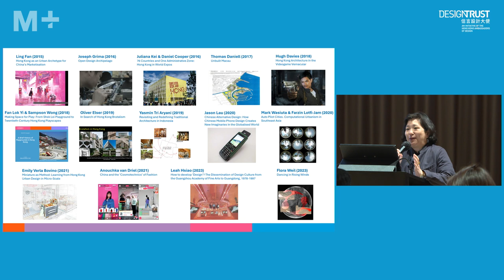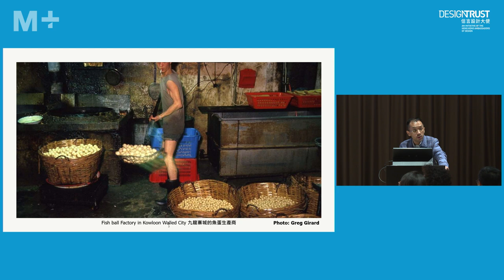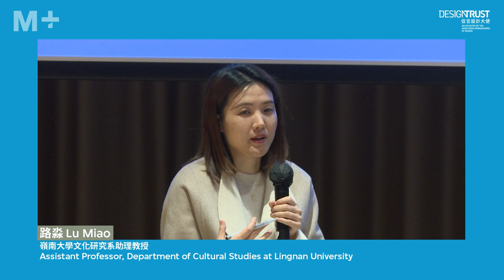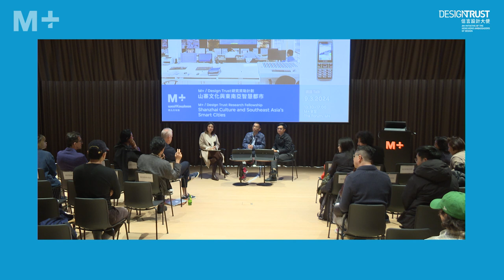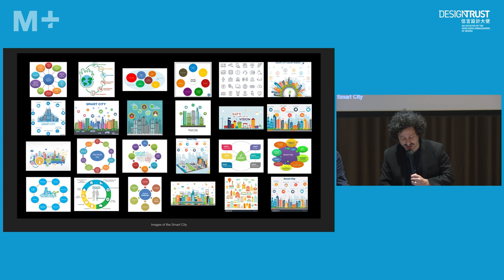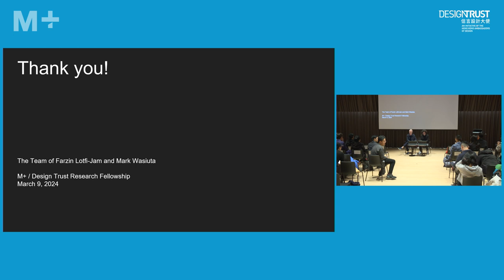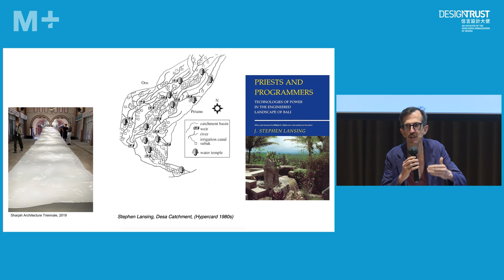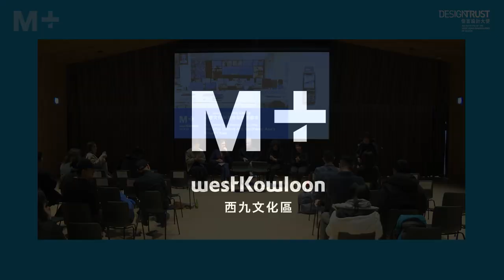M+ Talks | Shanzhai Culture and Southeast Asia’s Smart Cities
In 2019, the M+ / Design Trust Research Fellowship programme granted two fellowships to Jason Lau and the team of Farzin Lotfi-Jam and Mark Wasiuta, whose research was initially put on hold due to the Covid-19 pandemic. During this talk, the fellows will present the conclusion of their research with the event ‘M+ / Design Trust Research Fellowship Public Talk: Shanzhai Culture and Southeast Asia’s Smart Cities’.

The team of Farzin Lotfi-Jam and Mark Wasiuta examines computational and data-driven development in Southeast Asia. Through global investment, the attention of international consultancy firms, and the formation of the ASEAN Smart City Network, Southeast Asia has become a testing ground for smart city pilot projects. Following this current pattern of investment, the team critically assesses how cities in Southeast Asia are increasingly subject to a new technological paradigm that has reshaped urban environments, spatial politics, and architectural imaginaries, where smart urban technologies are both adapting to and automating strikingly different city and state structures, and express complex city, regional, and international development agendas. This presentation will be followed by a dialogue with respondents Sunnie Lau (Head of Sustainability Research and Industry Collaboration, MIT HK Innovation Node) and Adam Jasper (Assistant Professor, CUHK School of Architecture), moderated by Shirley Surya (Curator of Design and Architecture, M+).

Jason Lau traces the discursive and technological trajectories of shanzhai, historically a term used within classical Chinese literature to describe mountain strongholds inhabited by bandits but now more widely used as a distinct approach to making, manufacturing, and copying in contemporary China. Lau explores how shanzhai evolved into a method for leveraging limitations into a strategic advantage, challenging the traditional boundaries dividing mainstream and alternative, and nurturing self-identity and nationhood. Lau's presentation will be followed by a dialogue with Lu Miao (Assistant Professor, Department of Cultural Studies at Lingnan University), moderated by Sunny Cheung (Curator of Design and Architecture at M+).

*Traditional Chinese, Simplified Chinese, and English closed captions will be made available in due course.*